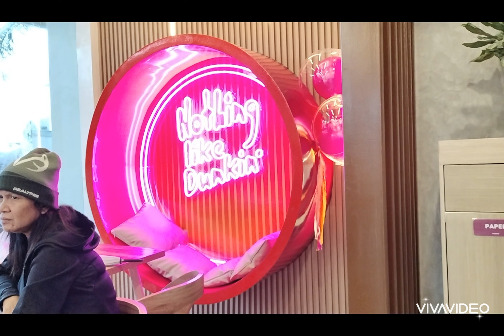WELCOME 2024 HAPPY NEW YEAR❤❤❤